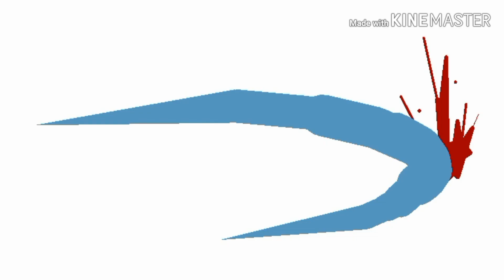Goku vs Tarro dbz stick nodes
New oc